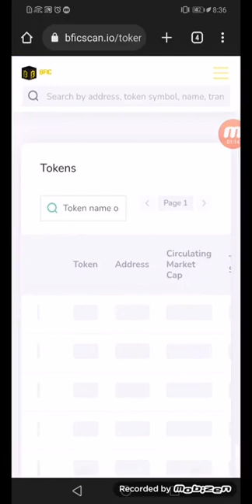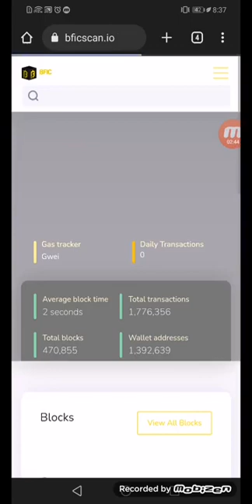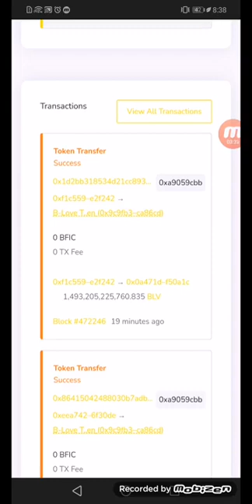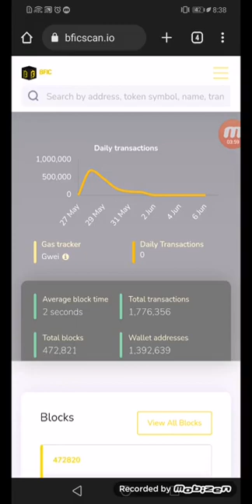Good News Bfic blockchain live/ within Maximum 1 hours only/Mr Imtiaz